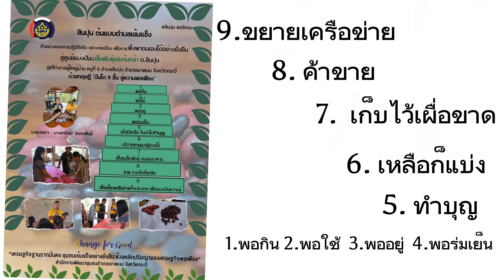ศูนย์แบ่งปันเมล็ดพันธุ์และต้นกล้า